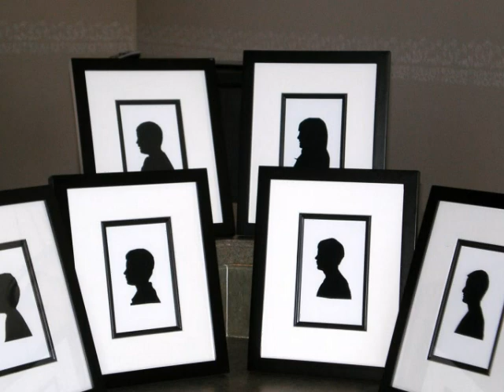Mitchell House Children's Home of Kit Carson Colorado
Melody and Howard Mitchell of Kit Carson Colorado have opened up their hearts and their home to Children in need. They take care of 11 children.  That takes lots of food, lots of shoes and lots of clothes.  With God's goodness and lots of Earth Angel's some how all the needs get met.